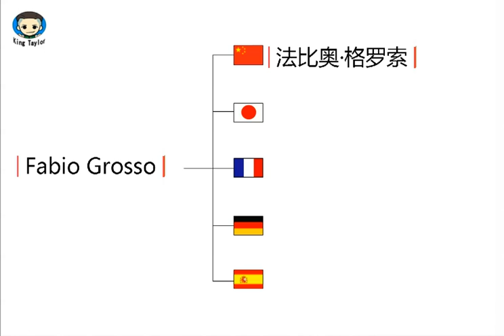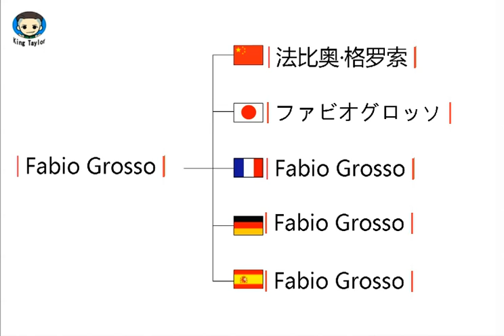How to pronounce Fabio Grosso in German，French，Japanese，Chinese and Spanish